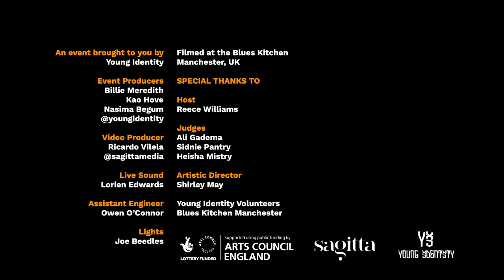One Mic Stand: Hans Weiner 'Monarchs and Bollocks' (First Round)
Hans Weiner performs 'Monarchs and Bollocks'
(First Round)

One Mic Stand Poetry Slam
With Headliners Medulla, Suhaiymah Manzoor-Khan and DJ KATBROWNSUGAR this instalment was not one to miss,

10 poets brought their best words and performances to battle it out for the title of OMS Winner. Three minutes is all each contestant gets to wow the audience with their lyrical mastery and delivery.

Special Thanks: Sagitta Media, The Blues Kitchen Manchester